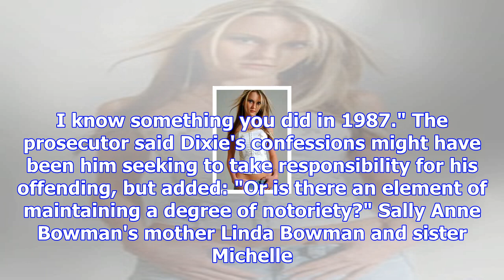Mark dixie given two more life terms: sally anne bowman killer sentenced for attacks he confessed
Mark dixie given two more life terms: sally anne bowman killer sentenced for  attacks he confessed to in custody
The court heard Mark Dixie - who was sentenced to two life terms, with a minimum of 28 years, on Fri...